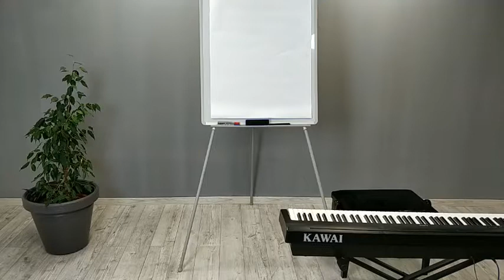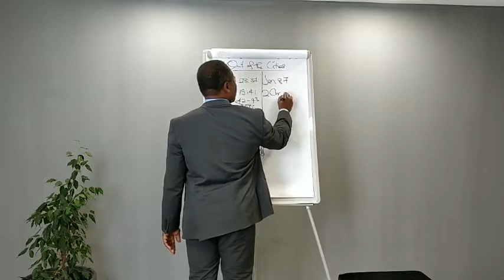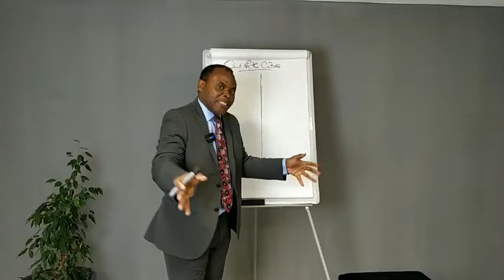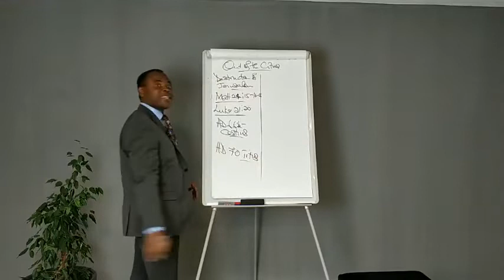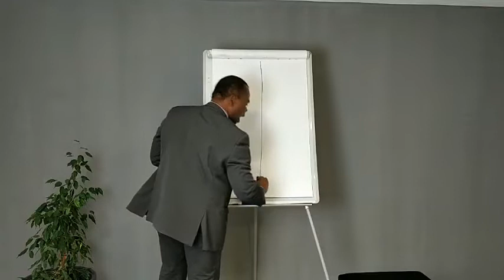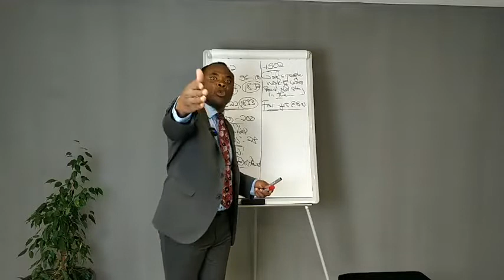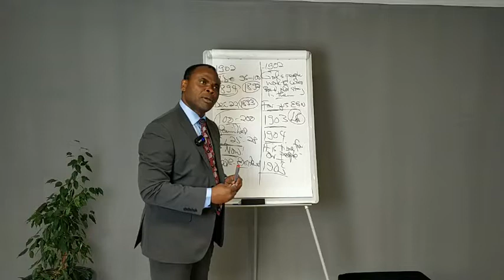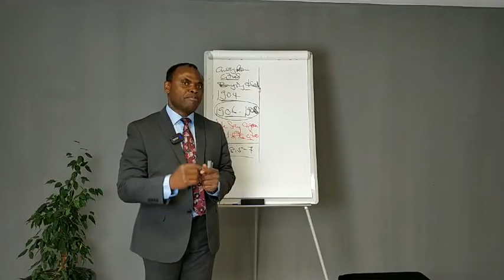OUT OF THE CITIES! - Godfrey Ngirishi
Sermon starts at 7:20
OUT OF THE CITIES!
Facebook: Christ Our hope 1844